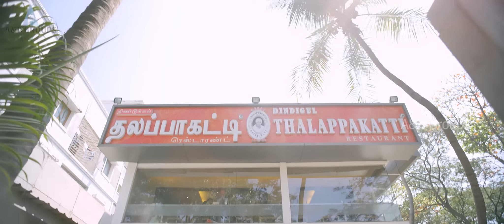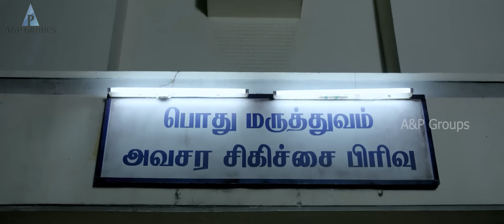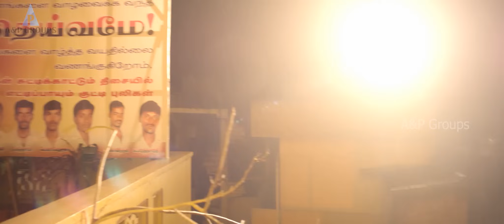Masss Super Scene | Mass Realises everything & Helping Ghosts | Surya | Nayanthara | Premji | Yuvan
Massu Engira Masilamani Tamil movie features Surya and Nayantara. Directed by Venkat Prabhu, produced by K E Gnanavel Raja, music by Yuvan Shankar Raja. Masss movie also features Parthiban, Samuthirakani, Premgi Amaren, Pranitha Subhash among others.

Masss, a conman, is able to talk to the dead after meeting with an accident while returning from a heist. Things take a turn when Shakti, a ghost, promises to help him find his loot if he helps him.

Star Cast: Suriya, Nayantara, Parthiban, Samuthirakani, Premgi Amaren, Pranitha Subhash, Karunas
Directed by: Venkat Prabhu
Produced by: K E Gnanavel Raja
Cinematography: R D Rajasekhar
Edited by: Praveen K L
Release Date: 29 May 2015